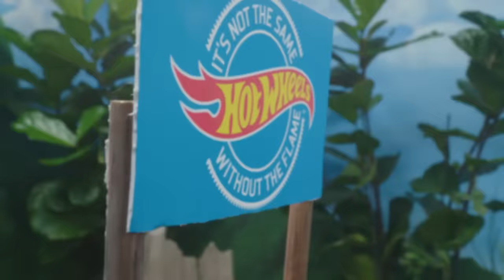Meet Monster Trucks Biggest Rebel BONE SHAKER!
Meet Bone Shaker, the ultimate Monster Truck bad boy! He's rough and tough, and ready for some epic Hot Wheels races!

Meet the Monster Trucks:
Race Ace

Meet Monster Trucks Biggest Rebel BONE SHAKER! | Monster Trucks | @Hot Wheels